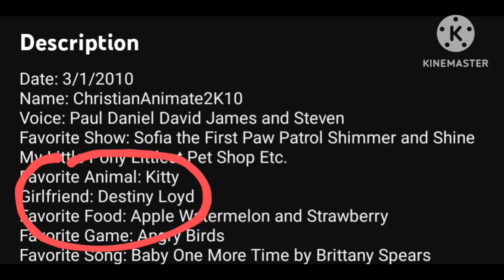Shame on@HeyItzPinkiePieHereAgain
Why in the actual hell would you put @Destiny Lloyd (feeling uncomfortable) 😭 as your girlfriend on your channel description you should know that she's already taken by someone and that Is pedophile there because you're 12 and Destiny is almost 17 You should actually be ashamed of yourself

@Destiny Lloyd (feeling uncomfortable) 😭 if you're watching this I'm sorry that you're feeling uncomfortable because of him you don't deserve any of this @HeyItzPinkiePieHereAgain should be ashame of himself for stealing you as a girlfriend when you're already taken ( hugs you 🤗) I hope you feel better soon

and @HeyItzPinkiePieHereAgain If you're watching this I hate you for stealing Destiny as a girlfriend when she's already taken😾😾😾😾😾🐱